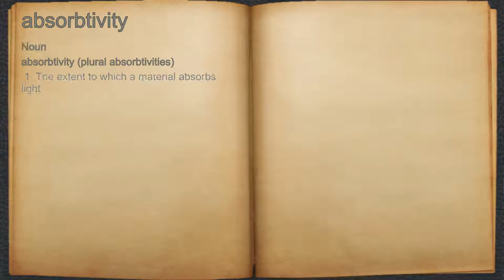What does absorbtivity mean?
A spoken definition of absorbtivity.

Intro Sound:
Typewriter - Tamskp